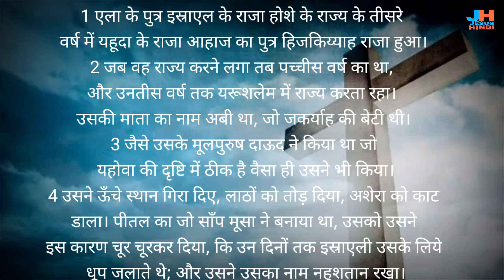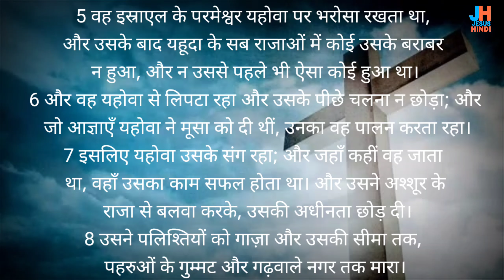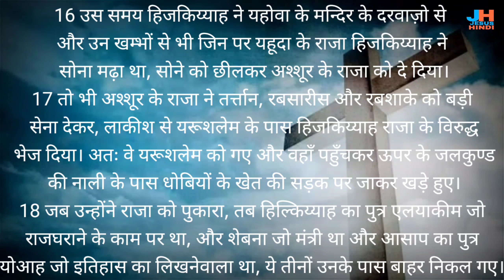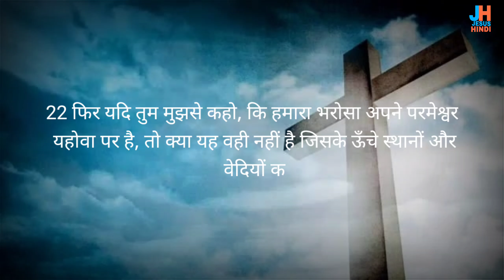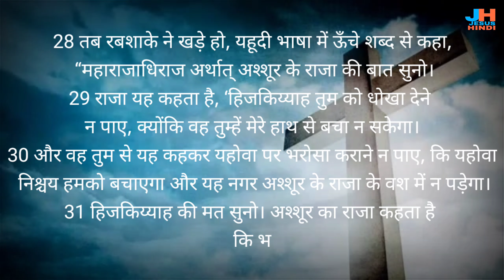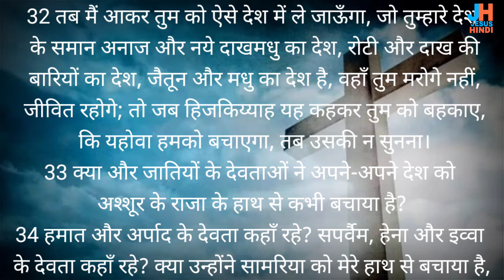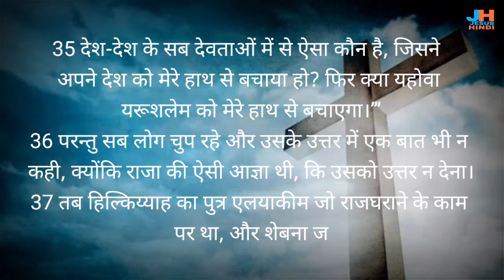दूसरा राजा 18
राजाओं की दूसरी पुस्तक अध्याय 18

 link @JESUSHINDI